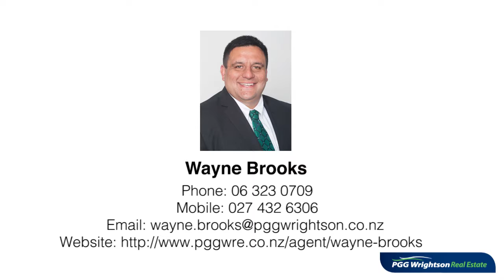16 Mount Stewart Halcombe